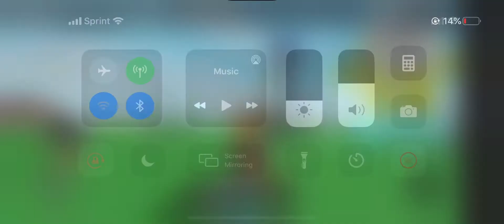The Easter bunny in 2020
Cause of the virus